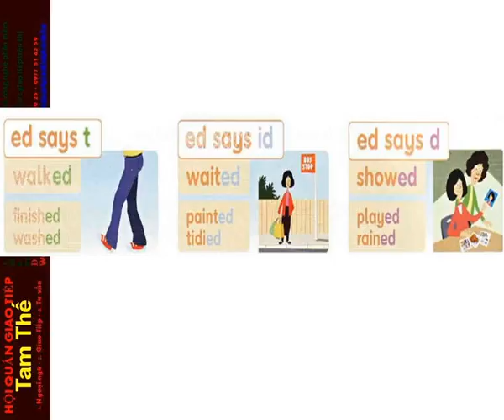FF4 CD2 4